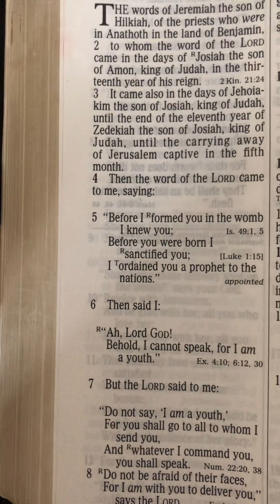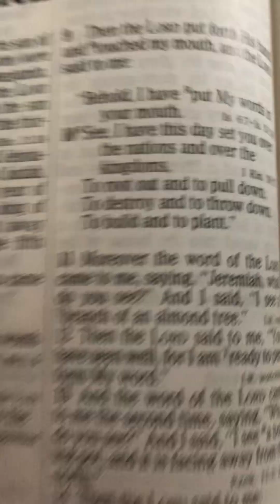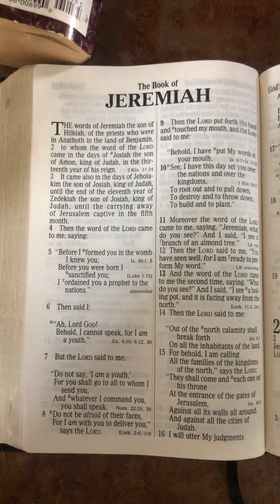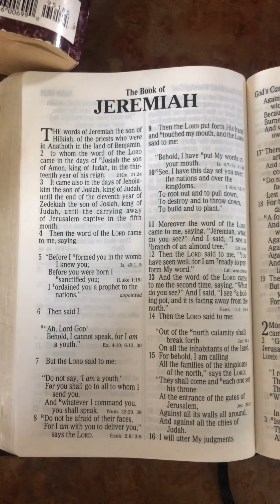(Reading and talking)Jeremiah 1:4-10